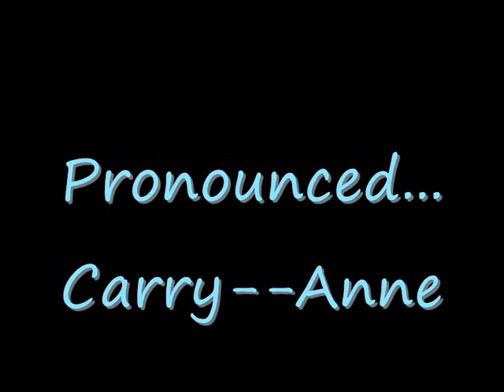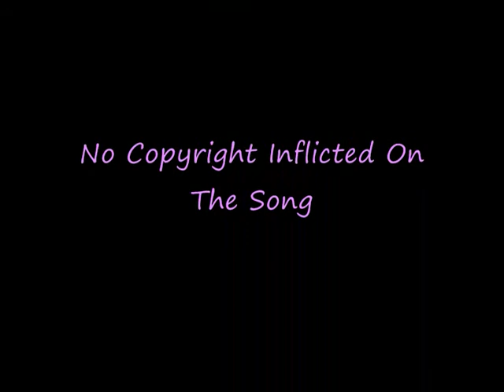Video Responce to mrbarneyno1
Carien a 14.3hh haffy x arab mare
pronounced carry-ann

Hope Yoo Like Taylor my little sausage dog :)